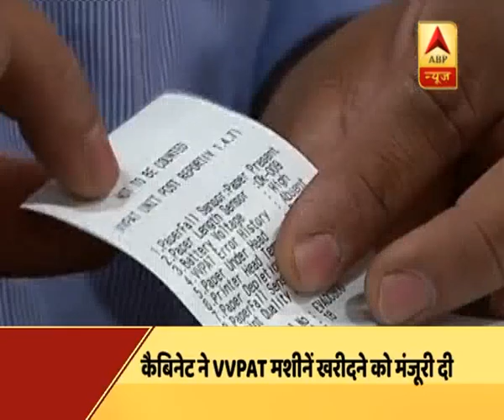अब मिलेगा वोट का 'सबूत' | ABP News Hindi